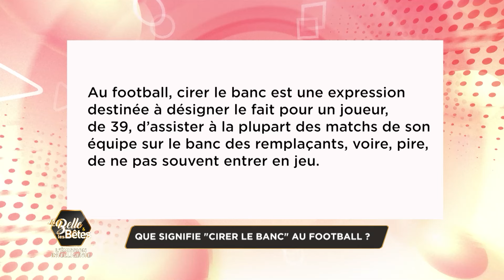La Belle et les Bêtes du 22 Novembre 2023 | Par Eunice Dago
«LA BELLE ET LES BÊTES « est une émission de divertissement au cours de laquelle , L’animatrice et ses invités ne s’intéressent qu’aux faits hors normes (faits divers et faits insolites) relatifs au sport et à la musique.